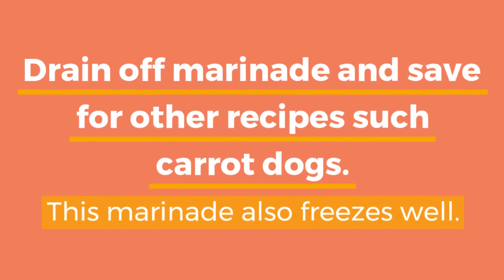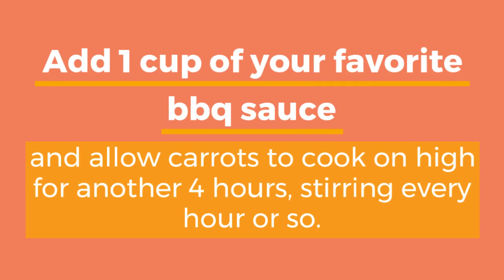Crockpot Carrots: BBQ Lil Smokies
These Crockpot Carrots are simmered in tangy bbq sauce and mouthwateringly delicious. They are perfect for holidays, game days, birthday parties, and even family dinners. Be forewarned, they are super addictive. Watch as I show you how easy this recipe is to make!

MENTIONED  OR SHOWN IN THE VIDEO:
Crock-pot Oval Manual Slow Cooker, 8 quart, Stainless Steel

Watch as I show you how easy this recipe is to make!